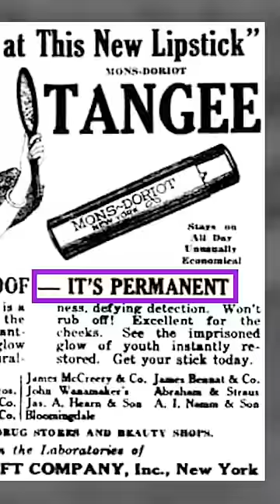Trying The Most Popular Lipstick of the 1920’s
hello friends!! today we are trying the most popular lipstick of the 1920s/30s era - which also happens to be color changing! 🧡💄

history from cosmeticsandskin.com and bésame cosmetics!!